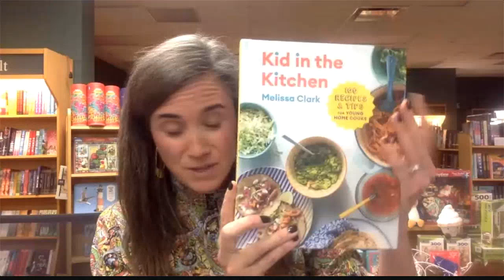Feeding the Family: A Culinary Conversation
Please join Barrett Bookstore and Darien Library for a lively virtual conversation with three culinary legends: Melissa Clark, Jacques Pepin, and Deb Perelman. We will celebrate their current work and reflect on what it means to feed a family especially during these unprecedented times. Q & A will follow the discussion.

Melissa Clark is a food writer, cookbook author, and staff report for the New York Times Food section where she writes the popular column “A Good Appetite” and appears in a weekly cooking video series. She has published nearly 40 cookbooks, including two in 2020: Dinner in French: My Recipes by Way of France and Kid in the Kitchen: 100 Recipes and Tips for Young Home Cooks.

Jacques Pépin is world renowned as the host of his acclaimed and popular cooking programs on public television, and as a prolific author, respected instructor, and gifted artist. A former columnist for The New York Times, Pépin writes a quarterly column for Food & Wine. Pépin is the recipient of three of the French governments highest honors: he is a Chevalier de LOrdre National de la Legion d Honneur, Chevalier de LOrdre des Arts et des Lettres (1997) and a Chevalier de LOrdre du Mérite Agricole (1992). The Dean of Special Programs at The French Culinary Institute (New York), he also is an adjunct faculty member at Boston University. He is a founder of The American Institute of Wine and Food, a member of the International Association of Cooking Professionals, and is on the board of trustees of James Beard Foundation.

Deb Perelman is a food writer and the home cook, photographer, and publisher behind the wildly popular Smitten Kitchen food blog. Winner of Saveur’s Best Cooking Blog of 2011 award, Smitten Kitchen has amassed a huge following due to Perelman’s ability to translate ambitious, sophisticated flavors into easy-to-follow recipes. She’s written two New York Times bestselling cookbooks and is currently working on her third. Perelman has written for Bon Appetit, Martha Stewart Living, Parenting, and NPR.